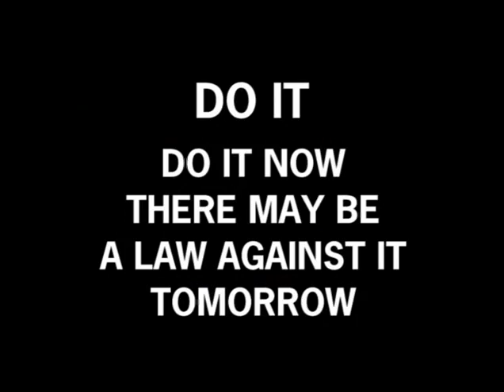Do it now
Ujko kosil travu. Ja som mal zas kameru. On o mne nevedel. Ja o nom ano. Tak som ho natocil. Pripadalo mi to vtipne, aj ked je v tom kusok "klise"

A man was mowing a lawn. I have had camcorder. He didn't knew about me. Me yes. He looked pretty funny by me, but this is usual video, maybe (sorry about my English)

Do it,
there may be a law
against it tomorrow